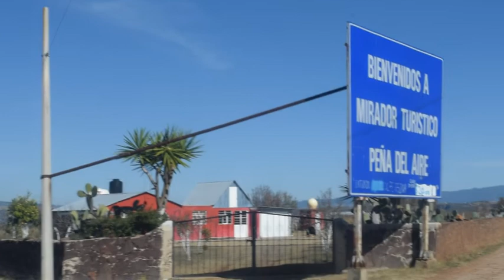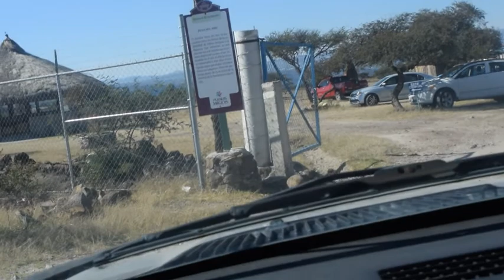Peña del aire Xtreme!!!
Retos extremos en la peña del aire